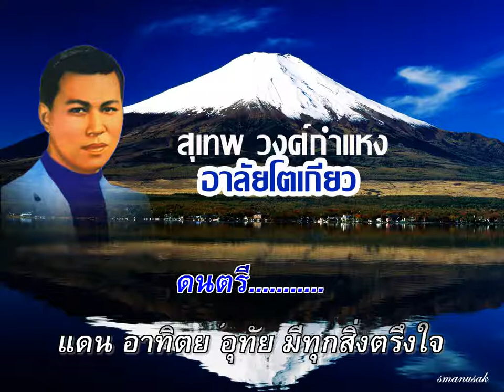อาลัยโตเกียว สุเทพ วงศ์กำแหง covered by smanusak